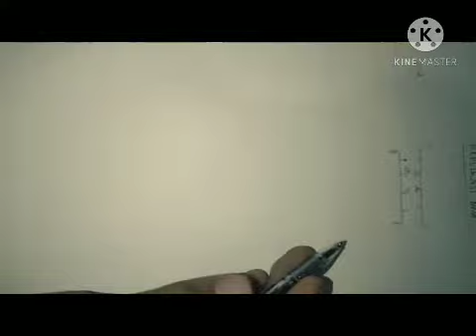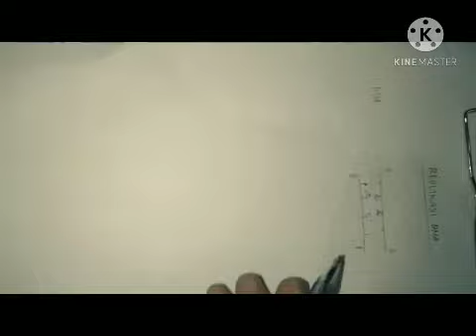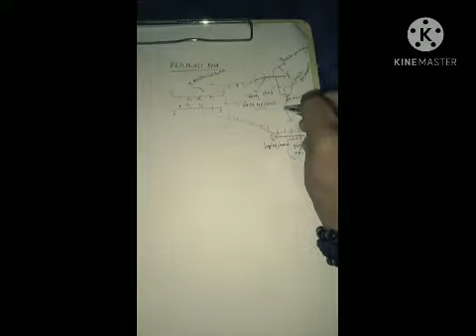Replikasi DNA tugas Genetika Nama: AZRIN Nim: 181421325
membahas tentang replikasi DNA